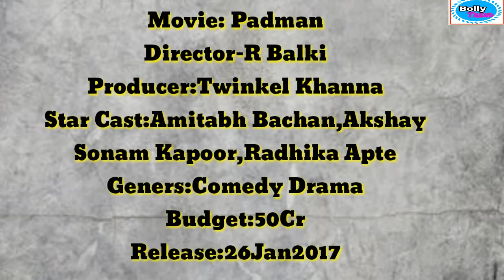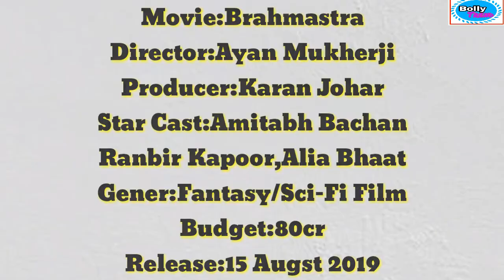Amitabh Bachchan Upcoming Movies List&Release Date 2018-19